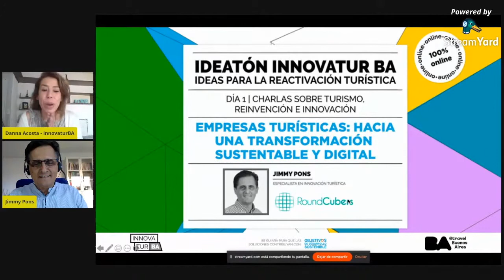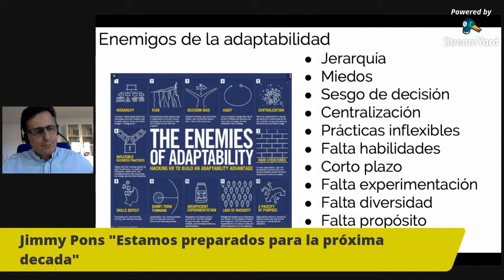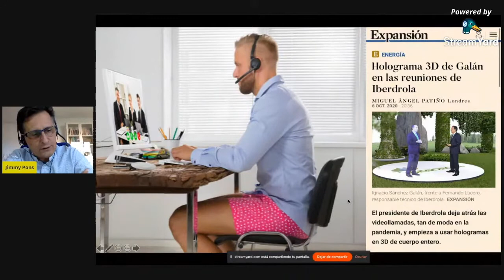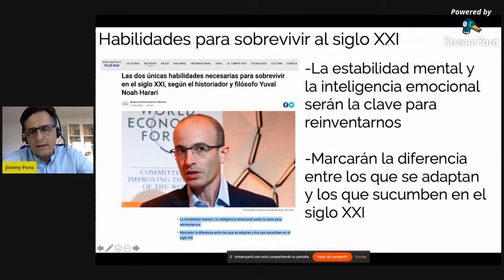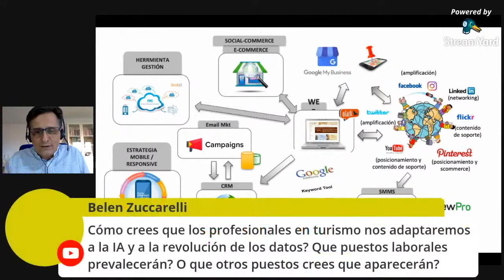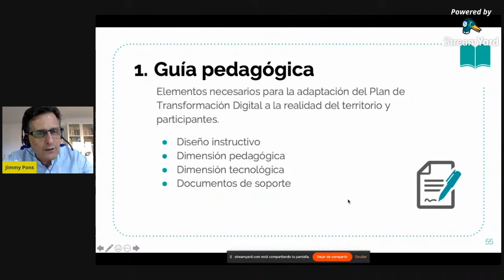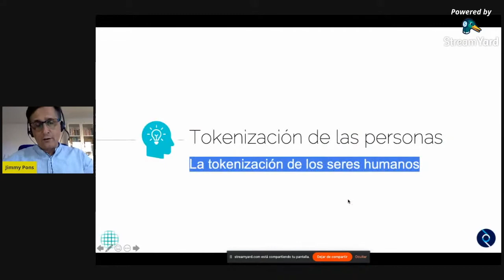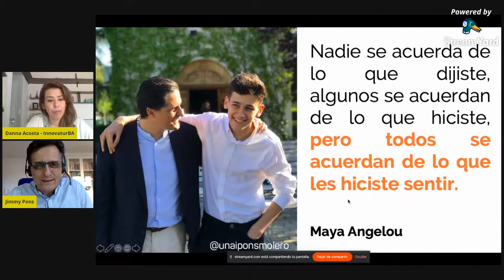Conferencia InnovaturBA Buenos Aires Argentina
Durante 1 hora hablamos de innovación turistica y definimos como establecer una hoja de ruta que enmarque varios aspectos que son claves en un mundo lleno de incertidumbre y cambiante. Aquí encontrarás las claves de como una pyme debería afrontar el futuro. Hablamos de 3 grandes bloques que componen la innovación: La tecnología (Transformación Digital), la sostenibilidad y por último la parte humana (cuerpo, mente-alma-espiritu, pero con una seguridad económica) aspectos que van a modificar toda la sociedad. La transformación verde y digital es necesaria también si queremos que las próximas generaciones puedan vivir en un planeta sano. Hablamos también de la importancia de tener un propósto de vida para afrontar todos estos retos que vienen en esta sociedad postcovid19.